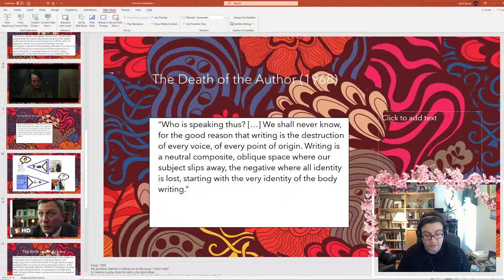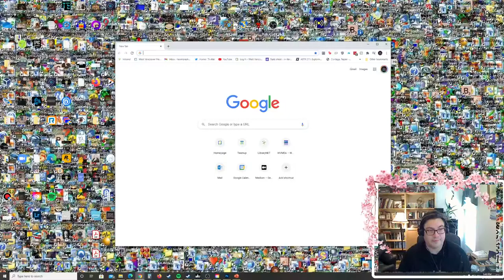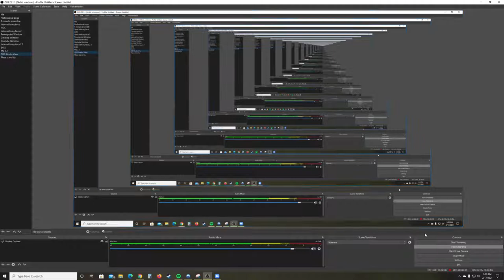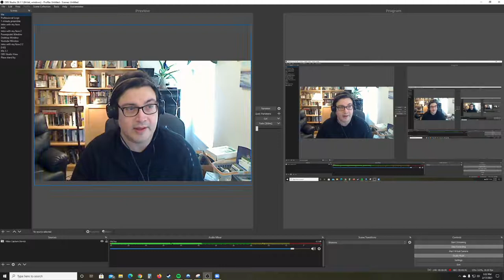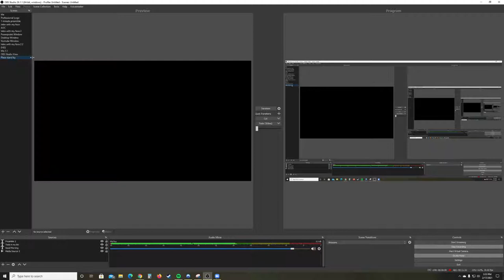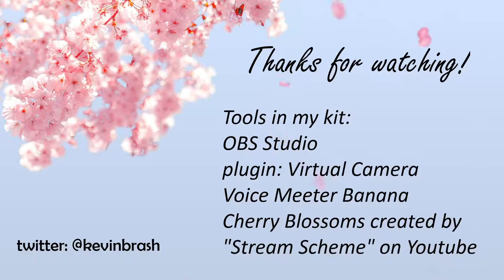Let's Play with OBS Studio. Feb. 18 2021. Code4lib presentation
Just a quick intro to OBS Studio. I hope it's infotaining.